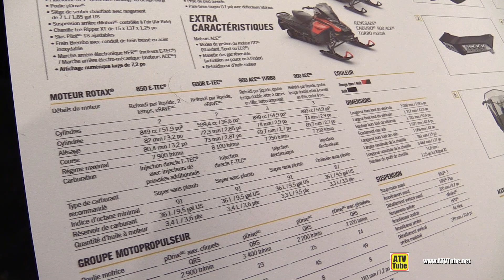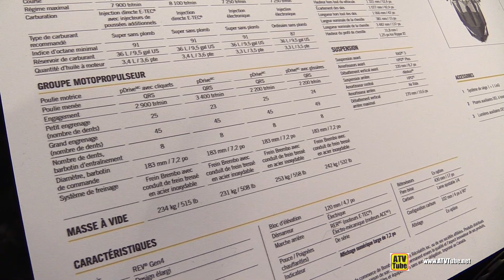2020 Ski Doo Renegade Enduro 850 Sled - Walkaround - 2019 Montreal ATV Show